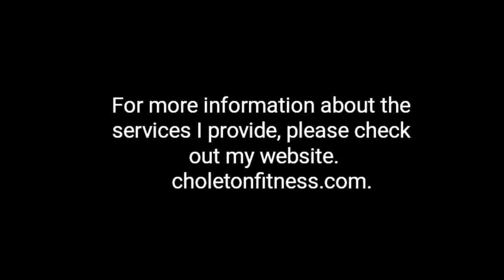Home training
Personal training